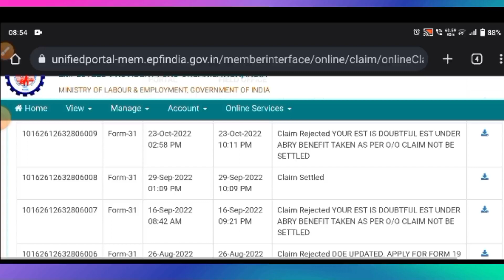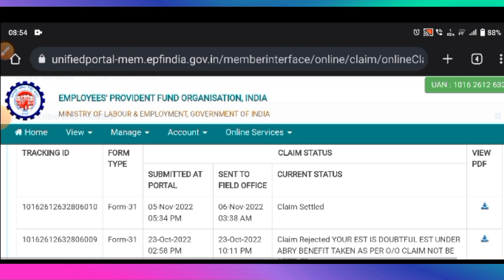🎉PF की बड़ी खुशखबरी 2023 | अब PF Claim Reject नही होगा | PF Claim Reject 100% Solution 2023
हमारे चैनल पर स्वागत है आपका, दोस्तों अगर आपको पीएफ कोई भी समस्या आ रही है तो हम से सीधे कांटेक्ट कर सकते हैं। हम आपकी समस्या का समाधान करने की पूरी कोशिश करेंगे।

pF withdrawal form reject update
PF withdrawal reject problem solution
PF KYC New Update 2022
pf withdrawal form remark reject claim problem
PF KYC Approve kaise kare 2022
PF KYC Company Approve nahi kar Rahi hai kya kare
PF KYC Company Approve nahi kar Rahi hai kya kare 2022
Bina company ke PF ki Bank KYC Kaise approve kare 2022
EPFO
PF
PF KYC pending
How to Update Bank KYC Without Employer KYC not Approved 2022
KYC approved without employer
KYC not verified by employer
Pf kyc pending solution
epfo bank kyc new update
pf kyc
pf kyc kaise kare
epf kyc update
how to approve Bank KYC without company epf
uan kyc
Online PF ka pura paisa kaise nikale 2022 PF me adhar card kaise jode 2022
EPFO
Online PF ka Pura paisa kaise nikale November 2022
Online PF withdrawal New Process November 2022
Online PF ka pura Paisa kaise nikale 2022 Jaldi PF ka kaisa Nikale 2022
EPFO
PF
eps